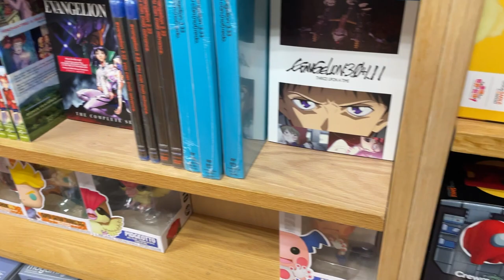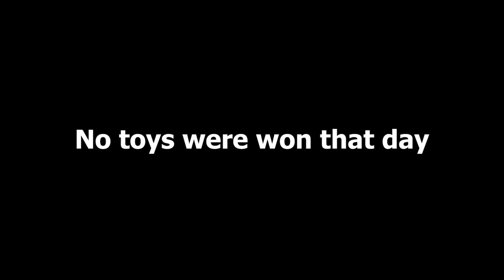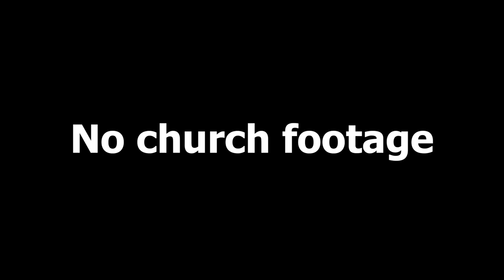pilot (sf, pastries, ucsc, church, basketball) S1EP1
ur mom
11/25/2023
11/26/2023